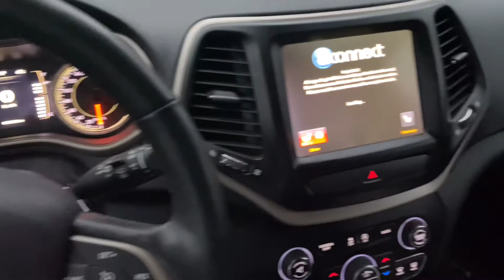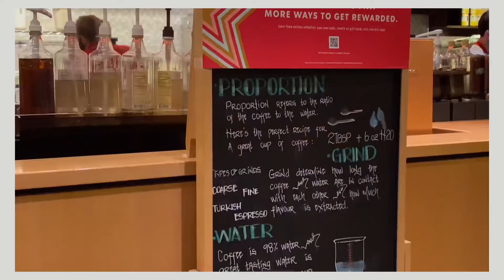VLOG| shopping, burritos, dancing n randomness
Since I have so much free time I can film edit and upload much more so I guess expect some content...